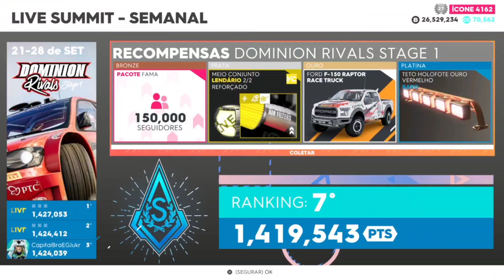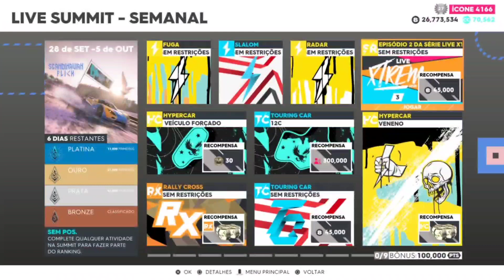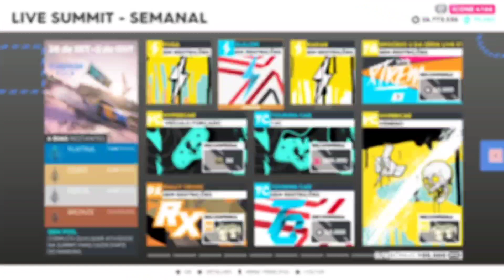The Crew 2| "Scandinavian Flick" 1.373.000pts Live Summit + Pro Setting, Guide Platina